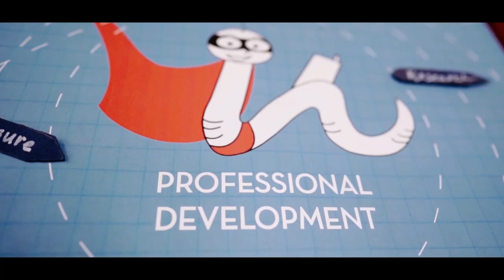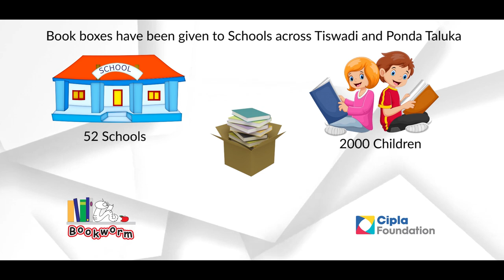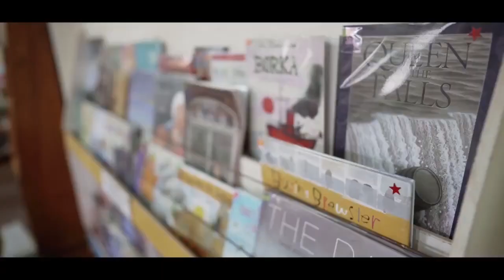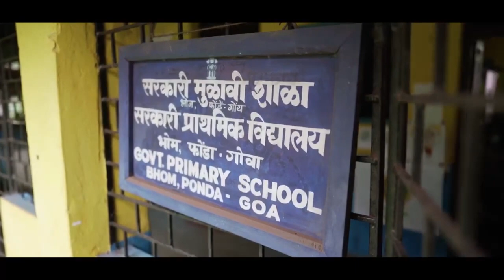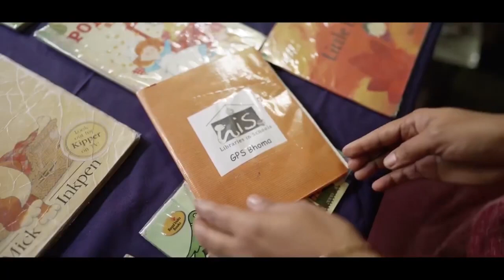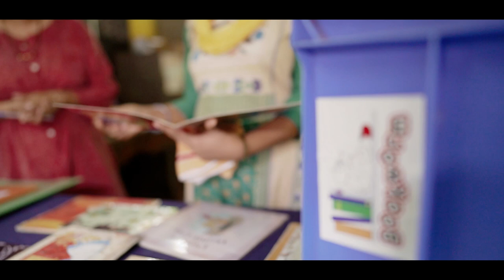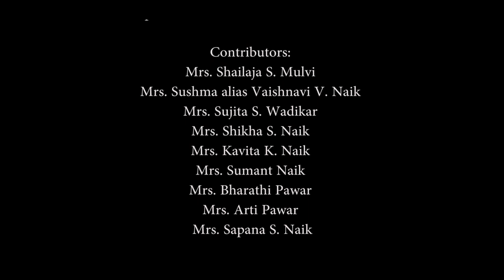The Journey of Library Box - A Documentary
Bookworm with support from State Council for Educational Research and Training (SCERT), Porvorim Goa and Cipla Foundation gave a library box to 52 Government Primary Schools in Tiswadi and Ponda Talukas of Goa with an aim to support children’s engagement with reading, learning and book joy.